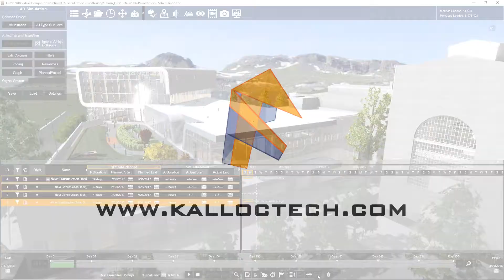4.3 Organizing Your Tasks